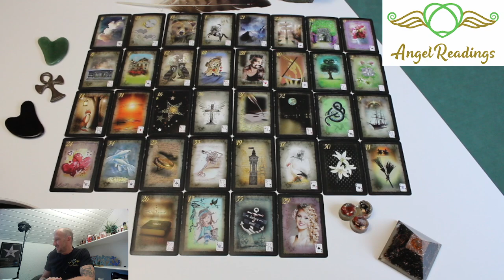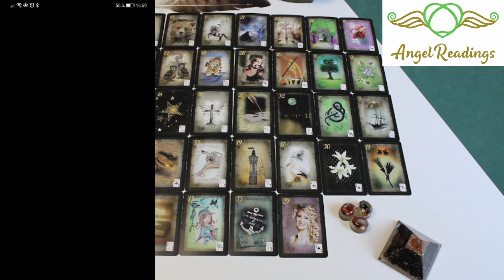🍀🍀🍀Das grosse Deck für die kommende Woche hat eine klare Botschaft🍀🍀🍀TRAILER!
Unsere Amazon Whishlist
Verwendete Karten: Gilded Reverie Lenormand Königsfurt-Urania, Königsfurt-Urania Verlag Gmbh, Königsfurt-Urania Verlag & Seelenreich Schirner Verlag & Tarot A.E. Waite. Human Dreams Lenormand Golden Magic Lenormand
Biedermeier Aufschlagkarten & Seelenreich Orakelkarten, Eulen Glückseligkeiten Schirner Verlag, Happy Box von Conen, Golden Magic Lenormand, Maria Bergmann Human Dreams, Epic Light Lenormand Kartendeck kathleen-bergmann, Mondnacht Lenormand Kartendeck Patrick Scheller

Patrick